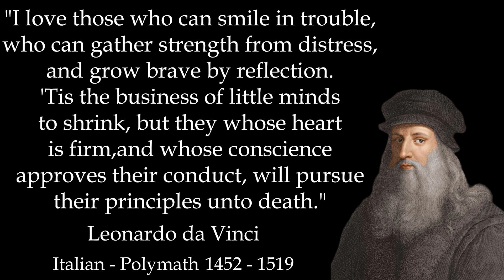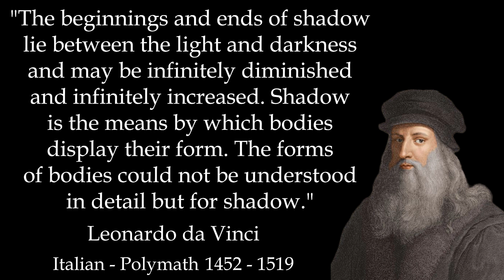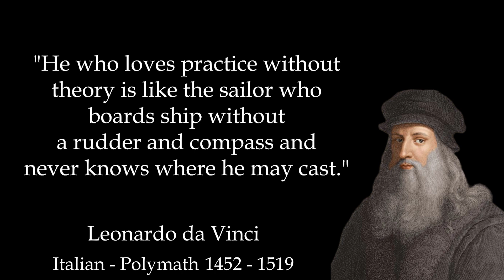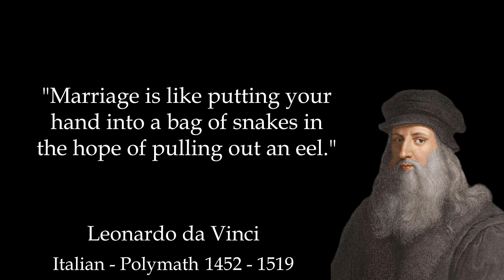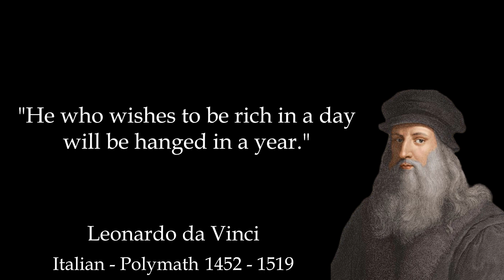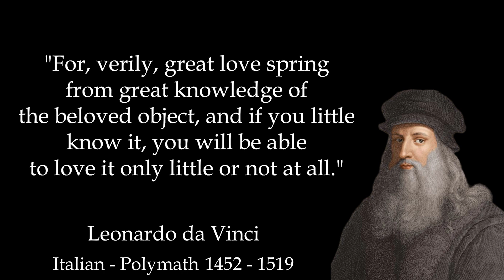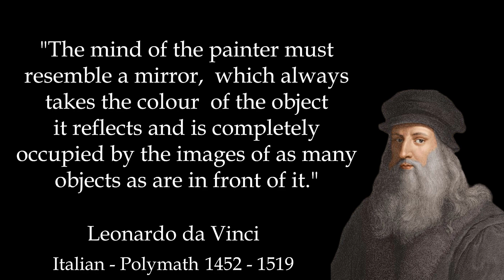Leonardo da Vinci Quotes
Leonardo da Vinci was an Italian polymath of the High Renaissance who was active as a painter, draughtsman, engineer, scientist, theorist, sculptor and architect. While his fame initially rested on his achievements as a painter, Leonardo da Vinci also became known for his notebooks, in which Leonardo made drawings and notes on a variety of subjects, including anatomy, astronomy, botany, cartography, painting, and paleontology.